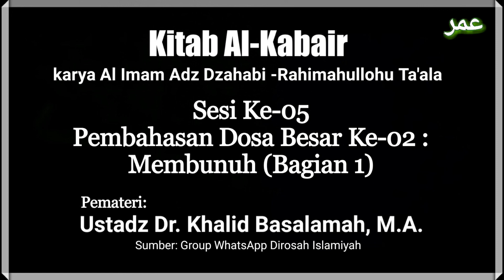Sesi Ke-05 | Pembahasan Dosa Besar Ke-02 : Membunuh (Bagian 1) - Ustadz Dr. Khalid Basalamah, M.A.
🌐 *WAG Dirosah Islamiyah*
Dewan Fatwa Perhimpunan Al-Irsyad

▪Jum’at
| 11 Sya'ban 1439 H
| 27 April 2018 M

👤 *Dr. Khalid Basalamah*
📗 Kitab Al-Kabair karya Al Imam Adz Dzahabi -Rahimahullohu Ta'ala

🔊 Sesi Ke-05
*Pembahasan Dosa Besar Ke-02 : Membunuh (Bagian 1)*